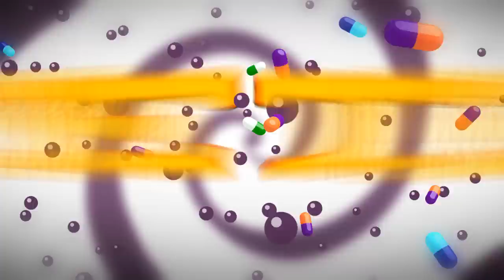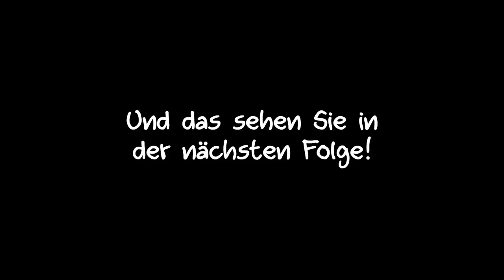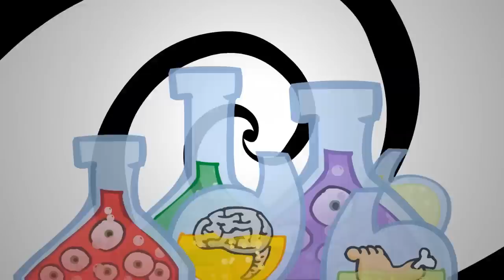Ruthe.de - PETE SUPERCUT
Du liebst PETE? Dann lies diesen Text bitte aufmerksam durch. Er (und ich) brauchen deine Hilfe. Es gibt einen entscheidenden Grund, warum ich so lange keine neue Folge mit ihm produziert habe:
Niemand interessiert sich für die Serie.

STOP! Das habe ich natürlich bewusst überspitzt formuliert, um dich emotional zu erreichen. Bitte lies weiter. Danke.

Ich weiß, die PETE-Folgen haben 110.000e Views. Das ist auch schön ... schön, schön. Aber leider reichen die nicht aus, um die Serie dauerhaft am Leben zu halten.
Youtube war noch nie eine Möglichkeit, um mit aufwändig produzierten Inhalten Geld zu verdienen. Zudem hat sich die Platform sehr verändert, denn sie lässt längst nicht mehr beim jedem Upload Werbung zu. Eine Trickfilmserie über einen mutierten Probanden, der ständig Pillen schluckt, war übrigens eh noch nie ein Umfeld, in dem Firmen Werbung schalten wollten.

Animation ist teuer. Ich produziere meine Videos im 2-Mann-Team, zusammen mit meinem Animator Falk (hier seht ihr, wie die Clips entstehen
Falk muss und möchte ich für seine Arbeit natürlich bezahlen. Die Produktion einer Episode PETE kostet mich im Schnitt 3.000 Euro. Das ist das reine Gehalt für Falk, ich habe dann noch keinen Cent für meine Leistung als Drehbuchautor, Zeichner, Synchronsprecher und Tonspur-Produzent verdient. Pi(ete) mal Daumen braucht eine Folge somit 2 bis 4 Millionen Views, damit ich die Kosten durch Youtube-Werbeeinblendungen gedeckt bekomme. PETE-Episoden haben im Schnitt rund 700.000 Views. Und wie gesagt: inzwischen werden viele meiner Uploads überhaupt nicht mehr "monetarisiert".

Auch mit PETE-Merchandise verdiene ich so gut wie kein Geld. In meinem Spreadshirt-Shop liefen und laufen die Motive mit ihm am schlechtesten.
Ich liebe die Serie und deshalb habe ich über viele Jahre hinweg einen großen Teil meiner Energie und all mein Herzblut in die Geschichten gesteckt, die Storys immer verwobener und (meiner Ansicht nach) besser, lustiger, emotionaler werden lassen. Eine zeitlang gabs von keiner anderen meiner Serien mehr Episoden, ich hatte also auch einen hohen Output.

Das hat alles nicht ausgereicht, um genügend Menschen für ihn zu begeistern. PETE ist anders als meine anderen Charaktere - sperriger, nerdiger. Das ist auch gewollt und gut so. In der Natur der Sache liegt aber, dass er es damit schwer hat, sich ein wirklich großes Publikum zu erarbeiten.
Und dafür mag ich ihn. Dauerhaft ist es allerdings sehr anstrengend, so viel Zeit, Energie und Geld in etwas zu stecken, was vom Publikum (wie gesagt: im Verhältnis zu meinen restlichen Serien) so wenig zurück geliebt wird. Und ich liebe meine anderen Serien nicht weniger! BIBER & BAUM, FLOSSEN oder auch HNO WG bedeuten mir genau so viel. Wenn ich davon neue Videos produziere, zahle ich aber nicht drauf, weil ich sie auch für meine Live-Show nutzen kann (PETE funktioniert nicht als Teil der Show) und sie auf Youtube ziemlich gut "performen".

Das ist ein bisschen frustrierend. Aber wir können das ändern. IHR könnt das ändern!
Heute, am Mittwoch, 20. November, feiert der blaue Proband 11jähriges. Heute habe ich diesen PETE-SUPERCUT auf meinem Youtube-Kanal hoch geladen - knapp 60 Minuten, alle Folgen am Stück in HD. Noch nie bekam man die Serie so geballt in so guter Qualität zu sehen.

Jetzt kommt meine große Bitte:
Teilt diesen Supercut, so viel ihr könnt. Teilt ihn in eurer Rick and Morty-Gruppe, teilt ihn mit euren Laborkollegen, teilt ihn mit euren Kommilitonen in der Wissenschafts-WhatsApp-Gruppe. Schreibt darüber in eurem Chemie-Blog, sprecht darüber in eurem Nerd-Podcast. Ladet Freunde zu euch ein, die die Serie noch nicht kennen, oder sie bisher nicht gucken wollten und überredet sie, wenigstens für 20 Minuten des Supercuts mit euch zu schauen. Ich bin mir sicher - die meisten werden dann nicht mehr aufhören können/wollen und mit euch zu Ende bingen. Aber die Leute müssen an das Format oft erstmal herangeführt werden.

Nun der entscheidende Punkt:
Sollte dieser PETE-Supercut bis zum 20. Mai (also innerhalb eines halben Jahres) mindestens 1 Million Views knacken, werde ich eine Kickstarter-, Patreon- oder Steady-Kampagne starten (die Platform überlege ich mir noch in Ruhe) und mich darum kümmern, dass die Serie weiter geht. Versprochen! Den Aufwand betreibe ich dann sogar neben dem Ruthe-Kinofilm - und herzlich gerne! Aber eben nur, wenn ich von euch ein sichtbares Zeichen bekomme, dass euch PETE wirklich wichtig ist.
Dafür wären 1 Million SUPERCUT-Views auf Youtube ein schönes Signal, das euch keinen Cent kostet. Alles, was ihr tun müsst, ist Werbung für die Serie zu machen.
Also, bitte teilen, teilen, teilen. Bringt PETE in die Youtube-Trends. Verhelft ihm zu der Bekanntheit, die die Serie in euren Augen (vielleicht) verdient hat. Dann wird es weitergehen. Ihr habt es in der Hand!

Bis dahin EIN HOCH AUF DIE WISSENSCHAFT!